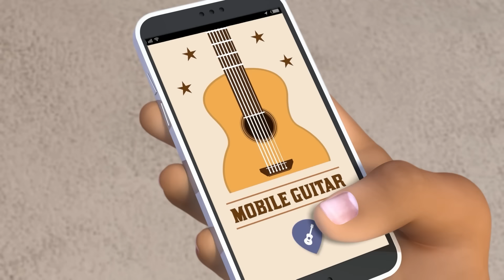MIRACULOUS | 🐞 LUKANETTE 🔝 | STAFFEL 4 | Geschichten von Ladybug und Cat Noir